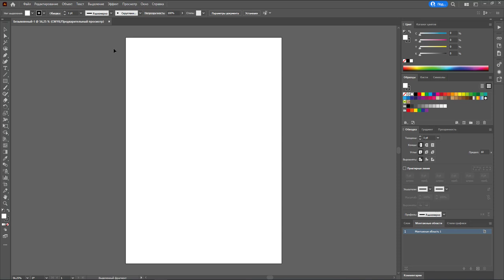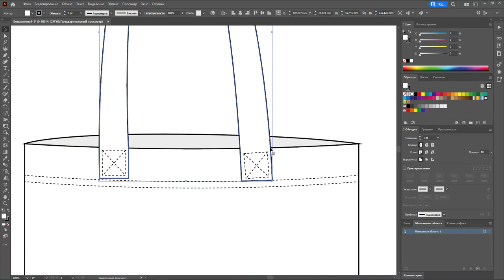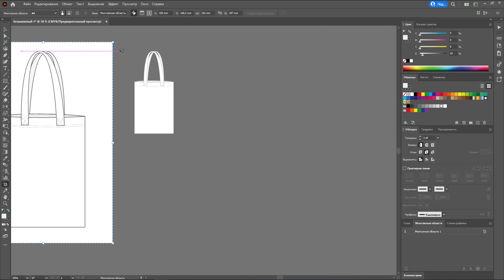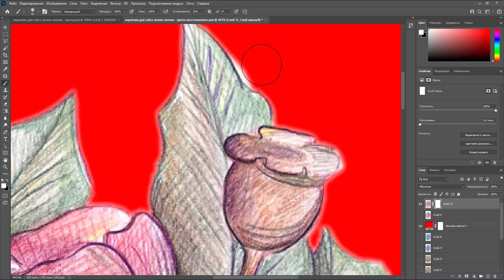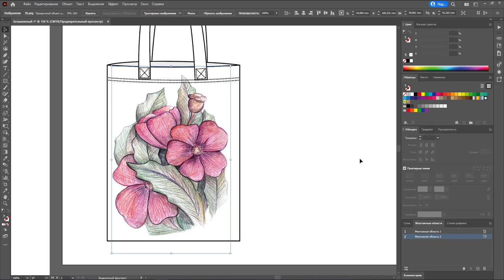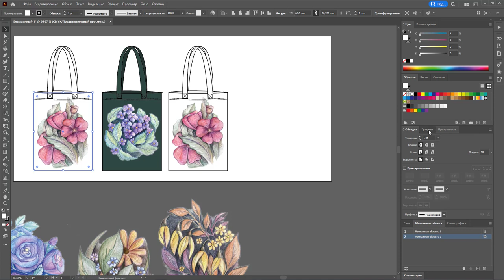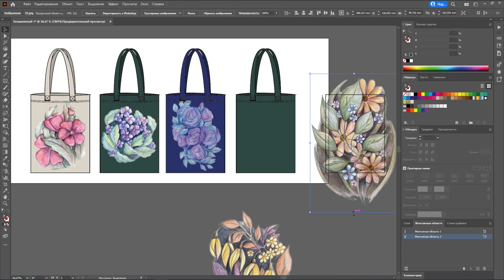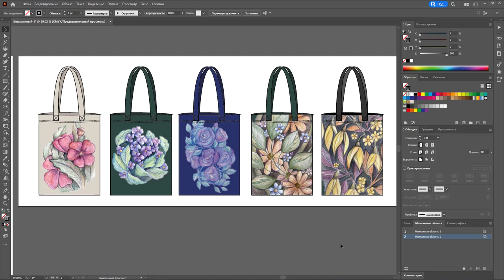Дизайн одежды | Технический рисунок одежды | сумка шоппер | Adobe Illustrator 2021 | 100 эскизов#75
Разрабатываем мини-коллекцию сумок шопперов с карандашными авторскими принтами. Сам рисунок простой - акцент на дизайн.